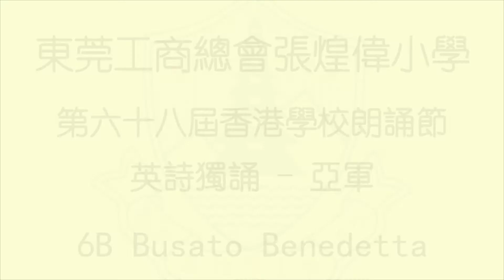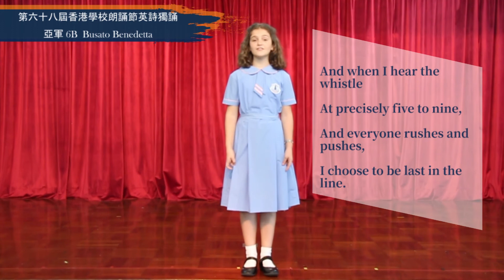第六十八屆香港學校朗誦節 亞軍 Busato Benedetta《First and Last》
第六十八屆香港學校朗誦節

英詩獨誦 - 亞軍 6B Busato Benedetta

誦材《 First and Last》- June Crebbin